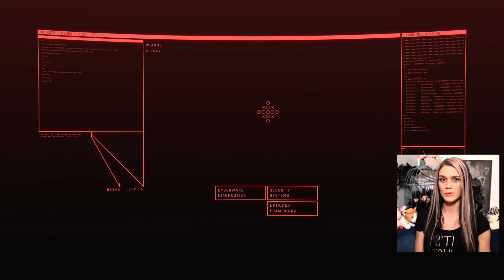PLACIDE AND THE VOODOO BOYS | Cyberpunk 2077 - Part 9 | Maja Plays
In part 9 of Cyberpunk 2077 we head to Pacifica and meet up with Placide of the Voodoo boys, who puts us on a mission that'll earn us the right to talk to Brigitte, who might be able to help us out with the biochip 🤖🏙️💻🔫

Join Miss Morgan 🐱and I on our adventures!  👸🏻🏰